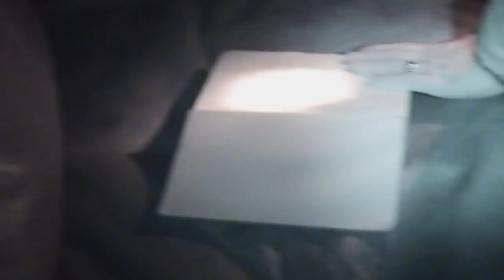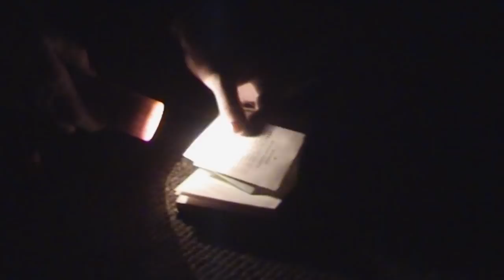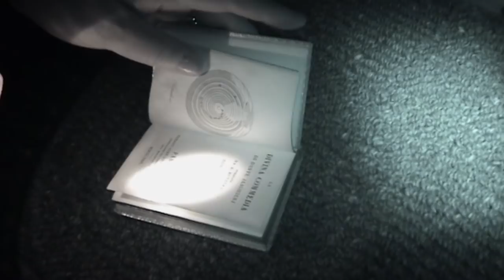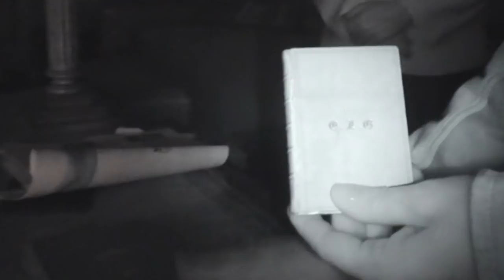Journey to the Heart of Scotland's Haunting at Inverary Castle | Shiver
Yvette Fielding and a team of investigators visit Inverary Castle in Scotland, which is allegedly host to musical echoes and ghostly figures.